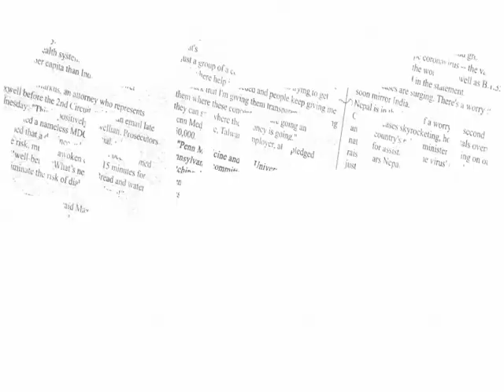अशोकराव चव्हाण सोनिया गांधी समोर रडले - राहुल गांधी